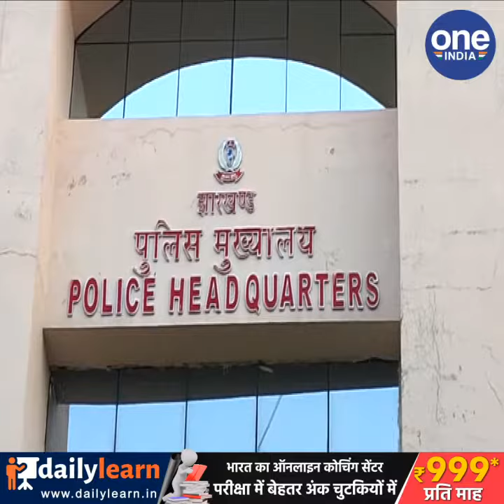ढाई साल से बैच एलॉटमेंट के इंतजार में हैं झारखंड के IPS...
ढाई साल से बैच एलॉटमेंट के इंतजार में हैं झारखंड कैडर के एक आइपीएस. सरायकेला एसपी के पद पर पदस्थापित आंनद प्रकाश को 11 फरवरी 2019 में डीएसपी से आइपीएस रैंक में प्रोन्नति मिली थी. लेकिन ढाई साल बीत जाने के बाद भी इन्हें बैच नहीं मिला है. गौरतलब है कि इससे पहले साल 2017 में डीएसपी से आइपीएस रैंक में प्रोन्नति पाने वाले छह आइपीएस को भी बैच नहीं मिला था. लेकिन इस साल सभी छह आइपीएस को बैच एलॉटमेंट हो गया है. राज्य पुलिस सेवा से आइपीएस कैडर में प्रोन्नति के लिए उसी डीएसपी का नाम यूपीएससी को भेजा जा सकता है, जिन्होंने बतौर डीएसपी कम-से-कम आठ साल की सेवा पूरी कर ली हो. यहां बता दें कि झारखंड राज्य गठन के बाद से स्टेट पुलिस सर्विस में बहाल हुए डीएसपी रैंक के किसी भी अधिकारी को अब तक किसी भी रैंक में प्रमोशन नहीं दिया गया है. जिससे सीनियर डीएसपी और एडिशनल एसपी के रैंक में पद रिक्त हैं... झारखंड में आइपीएस की कमी हो गई. झारखंड में आइपीएस के 149 पद स्वीकृत हैं, जिनमें सिर्फ 106 आइपीएस ही हैं. इन 106 आइपीएस में 17 आइपीएस केंद्रीय प्रतिनियुक्ति पर हैं. वर्तमान में 89 आइपीएस के ऊपर राज्य के सुरक्षा व्यवस्था की कमान है. गौरतलब है कि राज्य पुलिस में सीधी बहाली से आइपीएस के 104, जबकि प्रमोशन से आइपीएस बने अधिकारियों के 45 पद हैं. राज्य सरकार में साल 2017 से आइपीएस अधिकारियों की प्रोन्नति नहीं हुई है. ऐसे में प्रमोशन से भरे जाने वाले 20 आइपीएस अधिकारियों के पद रिक्त हैं.